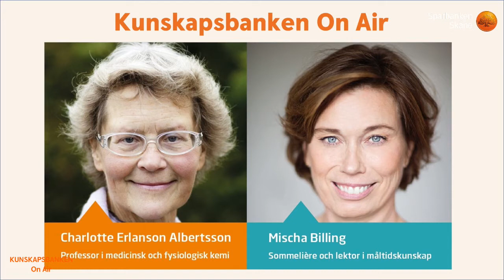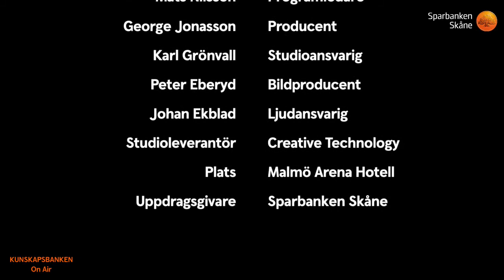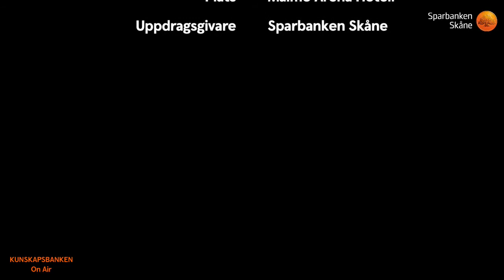Kunskapsbanken On Air 16 juni 2020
Den 16 juni kl 12.00 handlade Kunskapsbanken On Air om hur vi kan hitta sätt att njuta av mat, dryck och motion. Denna gång gästades vi av Charlotte Erlanson Albertsson, professor i medicinsk och fysiologisk kemi vid Lunds universitet och Mischa Billing, sommelière och lektor i måltidskunskap vid Örebro universitet.
Kunskapsbanken är ett initiativ från Sparbanken Skåne och ett tillfälle att träffas digital eller fysiskt och inspireras av kloka personer. I tider av coronaviruset covid-19 ses vi enbart digitalt. Kunskapsbanken är ett sammanhang där ett ämne diskuteras utifrån två olika perspektiv. Det kan vara praktiskt och teoretiskt, lokalt och globalt eller seriöst och banalt. Mats Nilsson leder samtalet.